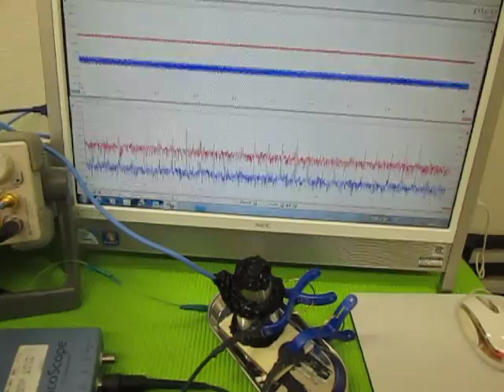超音波‹応用›実験 Supersonic wave experiment （超音波システム研究所 ultrasonic-labo）